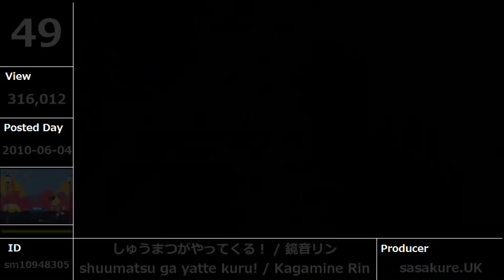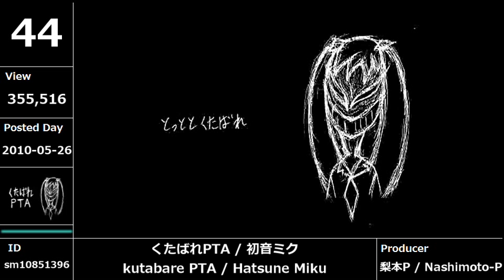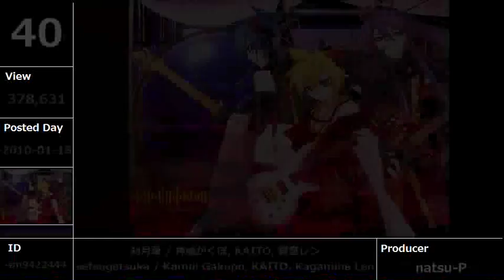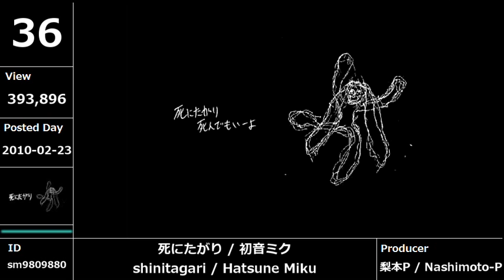【Vocaloid】Ranking 2010 TOP50【#50-31】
ニコニコ動画での再生数のみをもとにした、
2010年1月1日から12月12日までのボーカロイドオリジナル楽曲ランキングです。

01.Jan.2010～12.Dec.2010

#49 しゅうまつがやってくる！ (shuumatsu ga yatte kuru!) / sasakure.UK
#48 J-POPの歌詞における「何か」の探され率は異常 (J-POP no kashi ni okeru "nanika" no sagasare ritsu wa ijou) / ほぼ日P (hobo nichi-P)
#39 ロストエンファウンド (Lost and Found) / sasakure.UK
#38 桜前線異常ナシ (sakura zensen ijou nashi) / ワタルP (Wataru-P)
#35 初音ミクの分裂→破壊 (Hatsune Miku no bunretsu→hakai) / cosMo@暴走P (bousou-P)
#34 初音ミクの戸惑 (Hatsune Miku no tomadoi) / cosMo@暴走P (bousou-P)
#32 むかしむかしのきょうのぼく (mukashi mukashi no kyou no boku) / 四次元P (yojigen-P), DECO*27